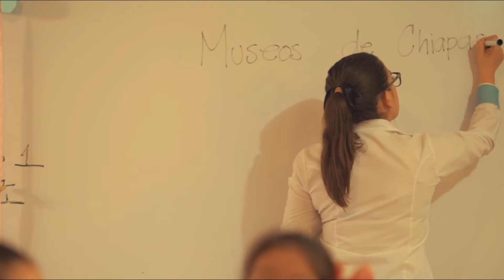Vive los Museos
Consejo Estatal para las Culturas y Las Artes de Chiapas